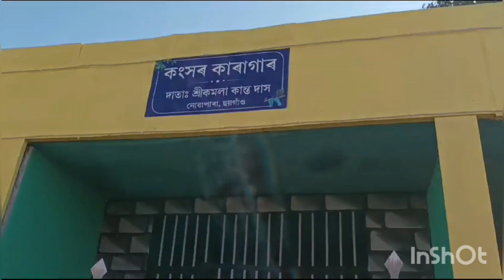ছয়গাঁও চম্পকনগৰ ৰাস মহোৎসৱত